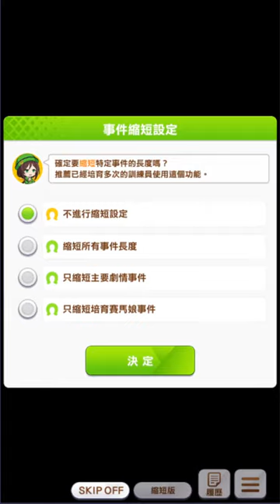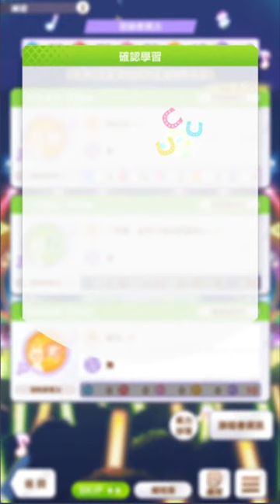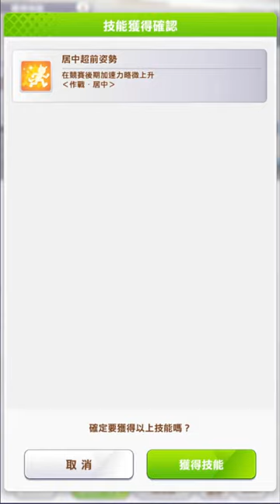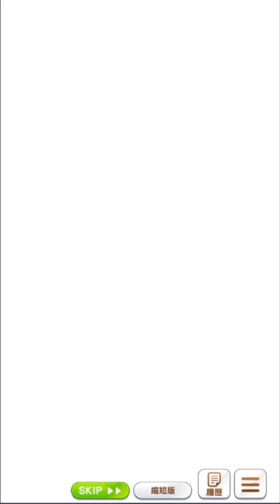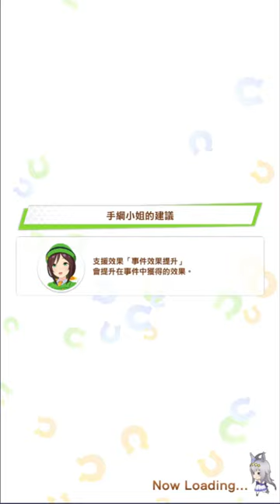Pretty Derby Oguri Cap Rank S